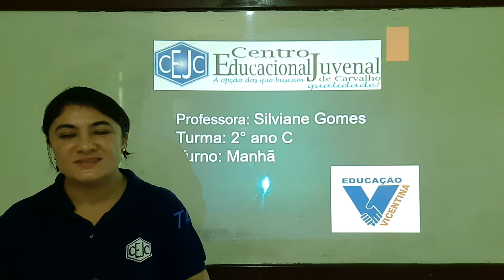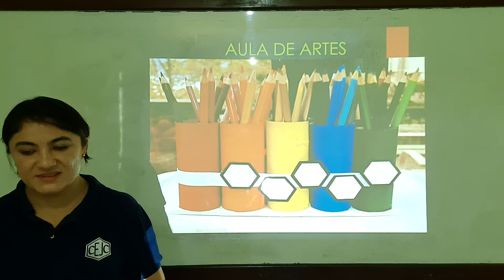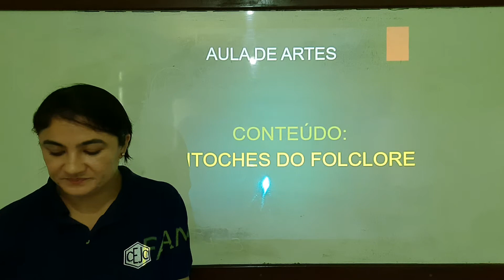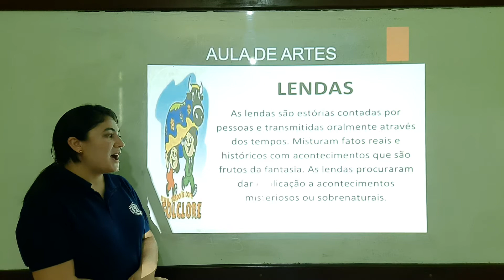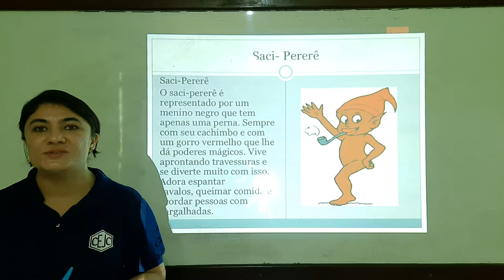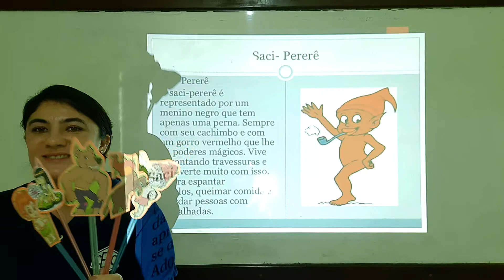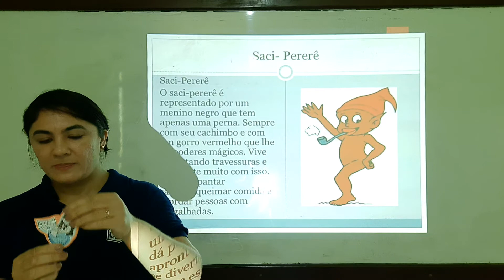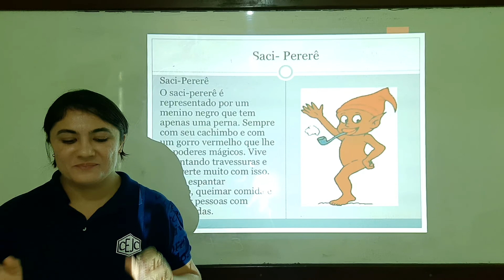2C S16 012 20-08 SILVIANE ARTES